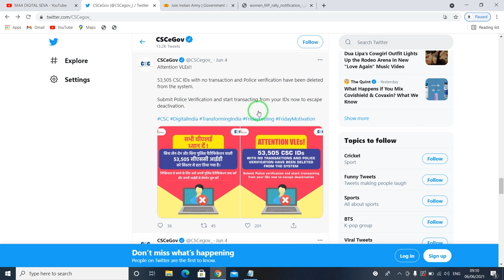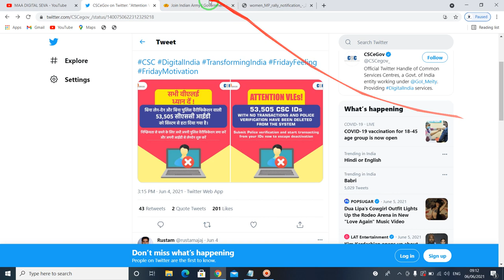CSC Update | CSC ID Permanently Deleted | 53505 CSC Id Closed | csc important update 202 | csc news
csc id deactivated how to activate,
csc id deactivate kaise kare,
csc id deactivate ko activate kaise kare,
csc id inactive ko activate kaise kare,
csc id inactive,
csc id active,
csc id blocked,
csc id active status,
how to deactivate csc id,
csc id permanently deleted,
activate csc id,
csc operator id inactive,
how to close csc id,
new csc id,
new csc id registration,
new csc id apply,
csc id activation process,
csc id not received,
csc id activate,